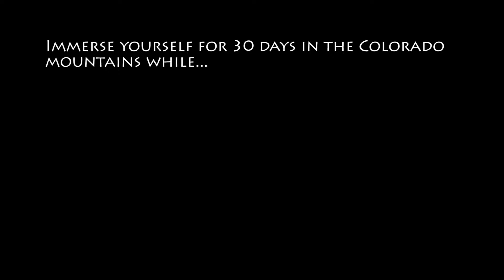Earth Corps Video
Rocky Mountain Field Institute's Earth Corps Program is an intensive 4-week education program providing the opportunity for ten undergraduate students to immerse themselves in the backcountry of the Colorado mountains while completing a critical high alpine trail project, earning college credit in Geography and Environmental Studies, and gaining outdoor leadership skills and knowledge of natural resource management.